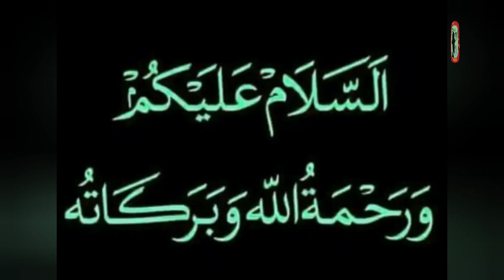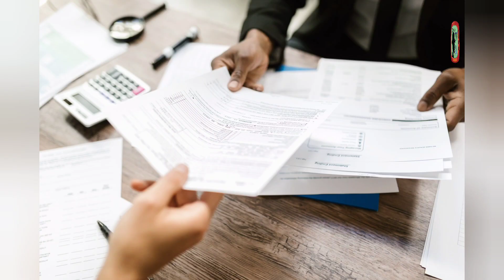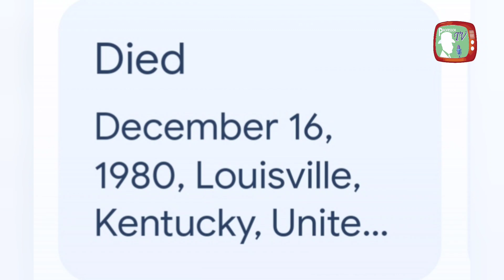Who was Harland David Sanders @Col Sanders ? Story of a famous billionaire in urdu/Hindi.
Colonel Harland David Sanders (September 9, 1890 – December 16, 1980) was an American businessman, best known for founding fast food chicken restaurant chain Kentucky Fried Chicken (also known as KFC) and later acting as the company's brand ambassador and symbol. His name and image are still symbols of the company.
Sanders held a number of jobs in his early life, such as steam engine stoker, insurance salesman, and filling station operator. He began selling fried chicken from his roadside restaurant in North Corbin, Kentucky, during the Great Depression. During that time, Sanders developed his "secret recipe" and his patented method of cooking chicken in a pressure fryer. Sanders recognized the potential of the restaurant franchising concept, and the first KFC franchise opened in South Salt Lake, Utah, in 1952. When his original restaurant closed, he devoted himself full-time to franchising his fried chicken throughout the country.
The company's rapid expansion across the United States and overseas became overwhelming for Sanders. In 1964, then 73 years old, he sold the company to a group of investors led by John Y. Brown Jr. and Jack C. Massey for $2 million. However, he retained control of operations in Canada, and he became a salaried brand ambassador for Kentucky Fried Chicken. In his later years, he became highly critical of the food served by KFC restaurants, as he believed they had cut costs and allowed quality to deteriorate.